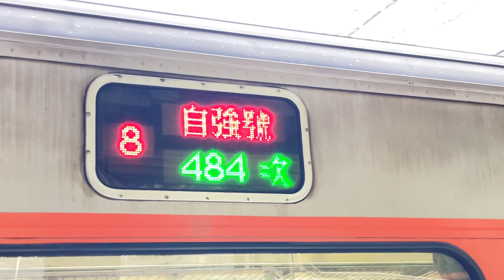484次自強號往台東進入沙鹿站